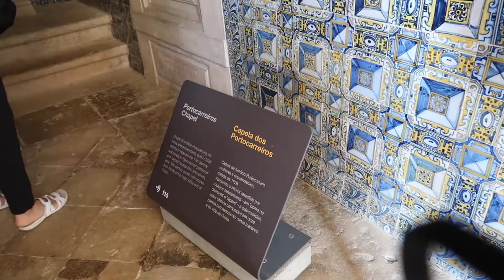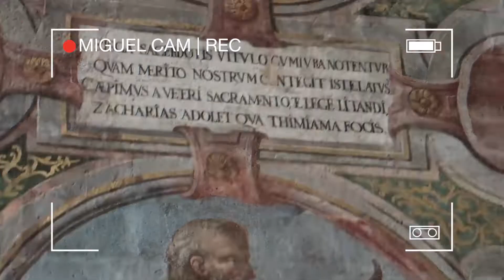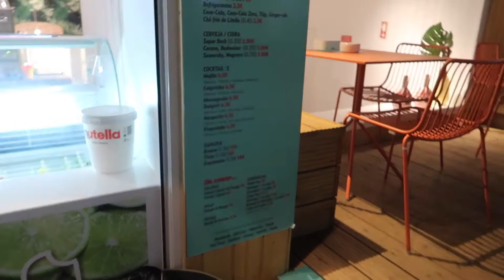Ficamos num hotel 5⭐️ e estivemos com o Mr Bean no Algarve | Lady Sneakers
Aro you guys,

O nosso primeiro vlog em Português!!!

Viajamos pelo nosso bonito Portugal, desde o Porto até Albufeira, com uma paragem intermédia para visitar o Conventro de Cristo em Tomar.

Não se esqueçam de subscrever, comentar e dar 👍